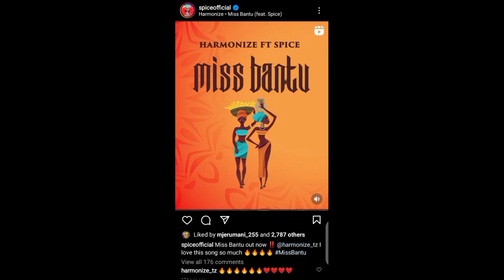LIVE SPICE AIPOSTI NYIMBO YA HARMONIZE MISS BANTU NDIO NYIMBO NINAYOIPENDA/HARMONIZE AMJIBU